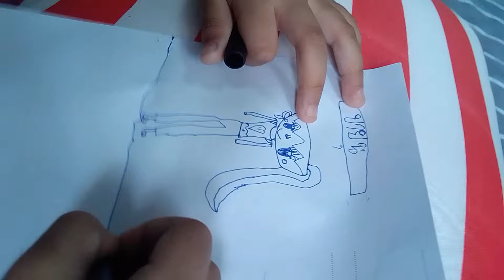น้องยี่หวา วาดรูปยายหนู